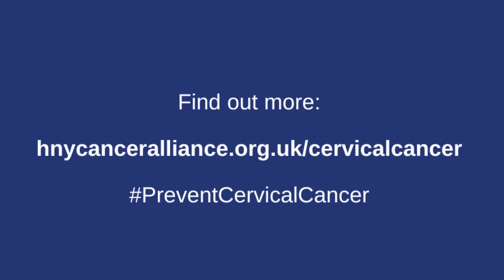PreventCervicalCancer: Hull mum Meg urges people to attend their cervical screening appointment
Meg Long, a 28-year-old mum from Hull, explains how she overcame nerves to attend her cervical screening appointment and why she is pleased she did.

Cervical screening (a smear test) is offered to women and people with a cervix aged 25 to 64 – but one in three people invited do not take up the offer.

It is important to attend your cervical screening appointment if you are invited. This 10-minute test could save your life.

Find out how you reduce your cervical cancer risk during January’s Cervical Cancer Awareness Month by visiting the Humber and North Yorkshire Cancer Alliance